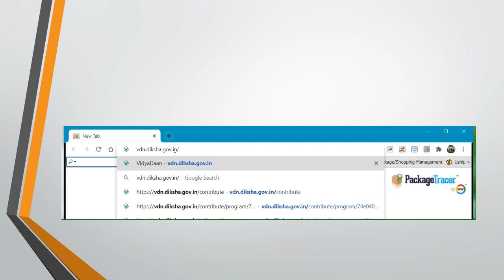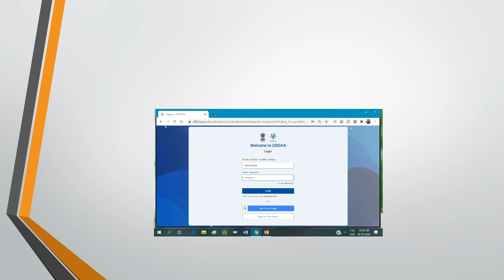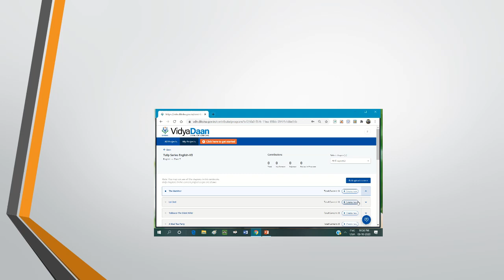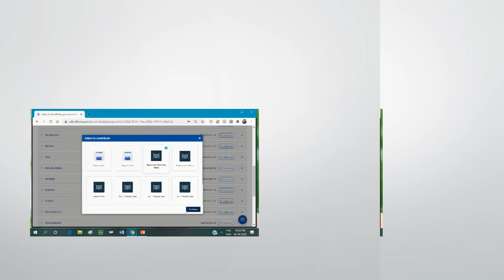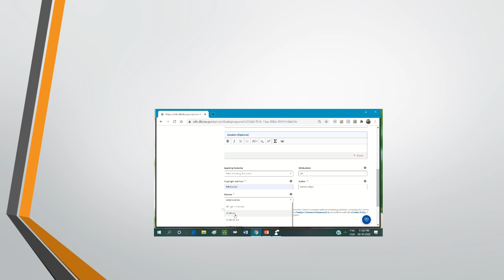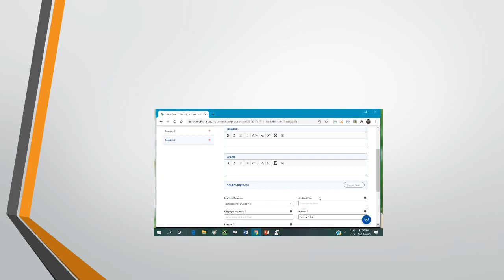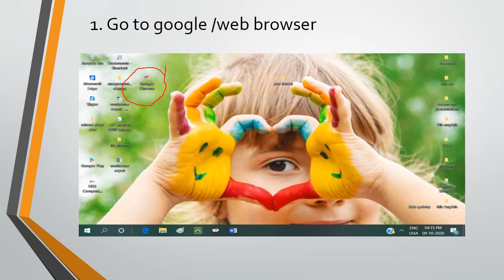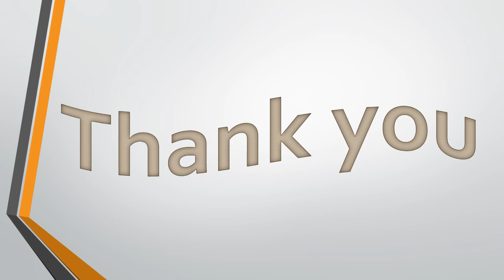How to upload content on DIKSHA(by Fatima Akbar)